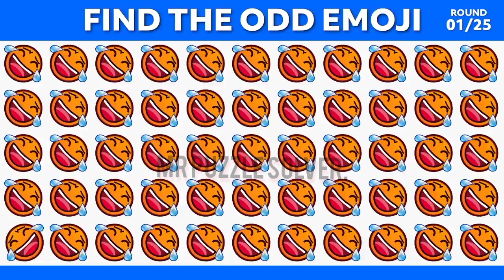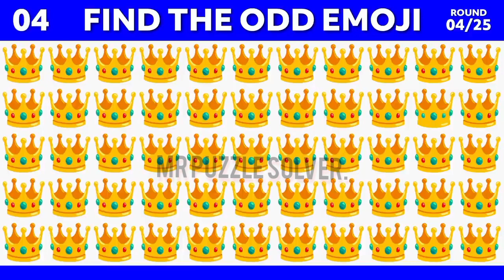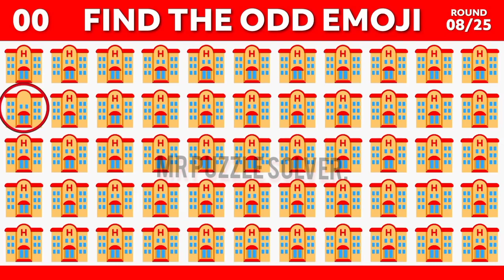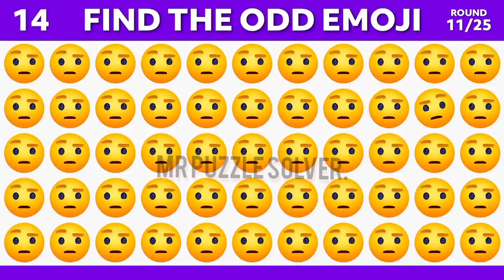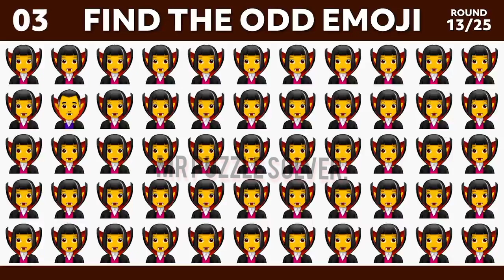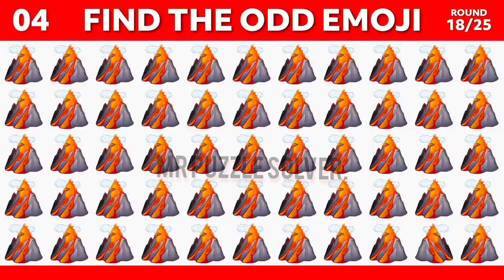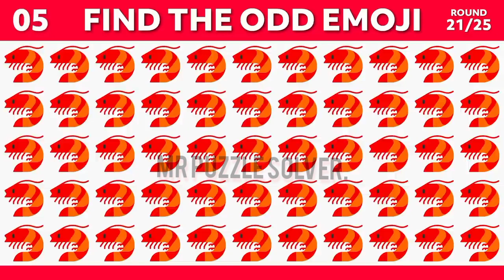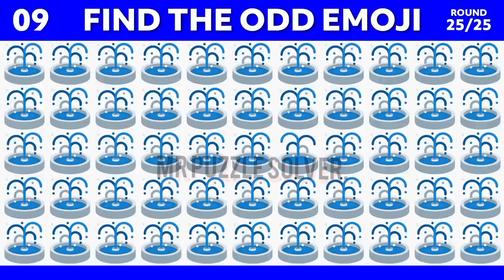Find the odd emoji out ! puzzle iqtest emojichallenge 😁